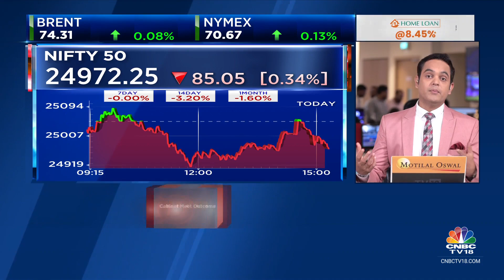D-Street Chatter: What's Buzzing At The Dealers' Desk? | CNBC TV18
Nifty consolidates. Auto and IT biggest sector losers today. AjmeraRealty, HPCL, InterglobeAviation, AsianPaints & Persistent buzzing in trade. Dealing room chatter with @nimeshscnbc

n18oc_business